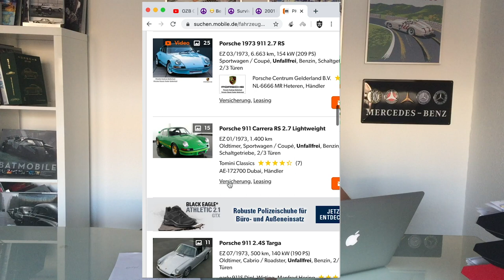CarantäneTV - eure Fragen zum Thema Oldtimer | OldtimerZentrum Berlin #34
Ihr habt uns Fragen zur aktuellen Situation in der Oldtimer-Szene gefragt. Wir zeigen euch Preiseinstürze bei Porsche und vieles mehr.